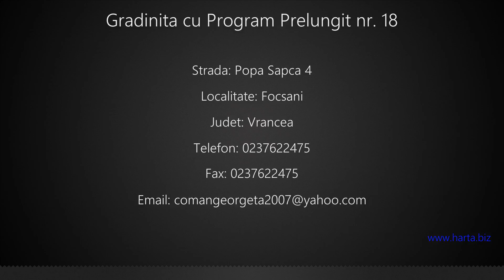Gradinita cu Program Prelungit nr. 18 Focsani